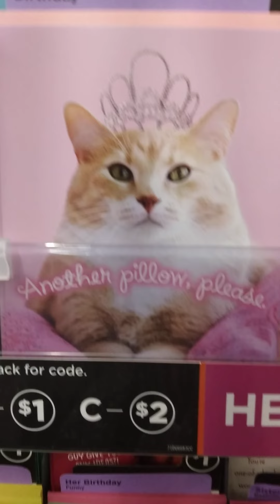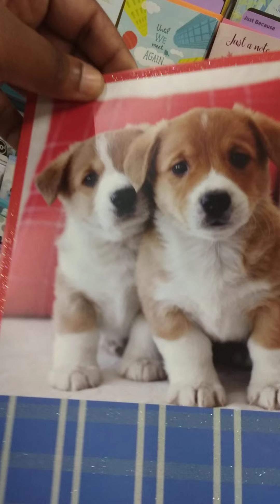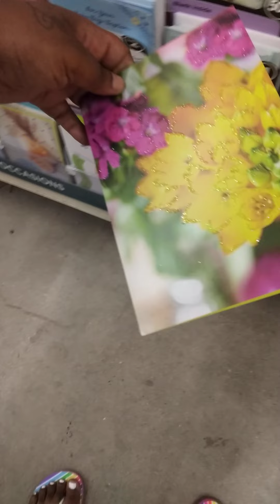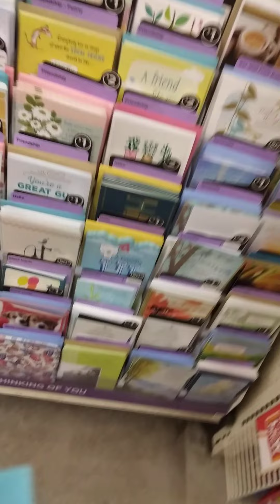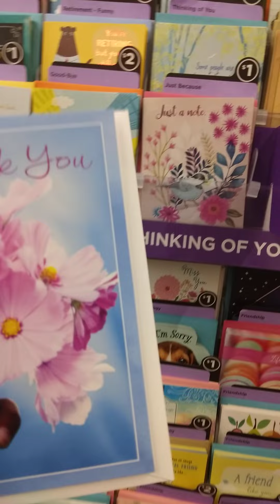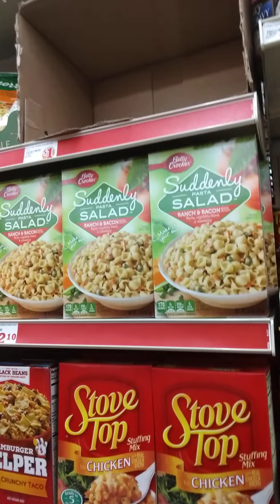looking at the cards...